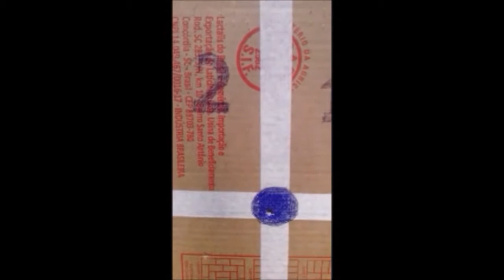Recado para o Seu Glayson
Comentários sobre o desempenho de atirador